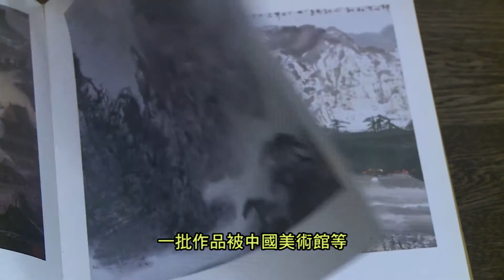13) 中国国家级画家热心公益事业- 毕恭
2017 新枫采创业颁奖典礼 候选故事